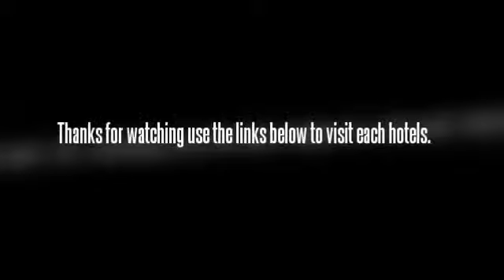Hotel Promenada in Karlovy Vary for you Family Vacation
The Hotel Promenada is ideally located in the centre of the town.
Lake Drweca is within easy driving distance of the Hotel Promenada.